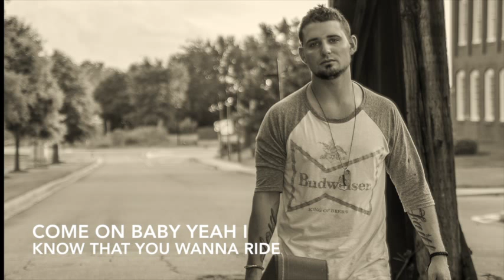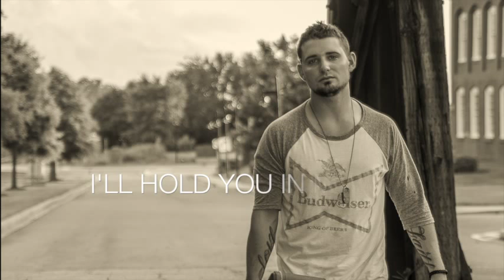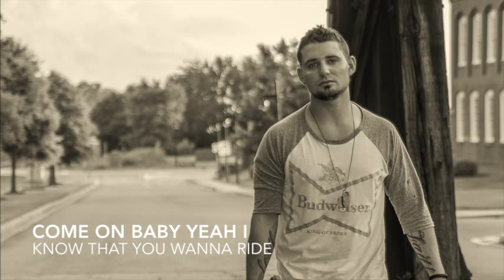Stephen Adkins- Kick It On Back Lyric Video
Enjoy the lyric video to my debut single "Kick It On Back"! Love You Guys!